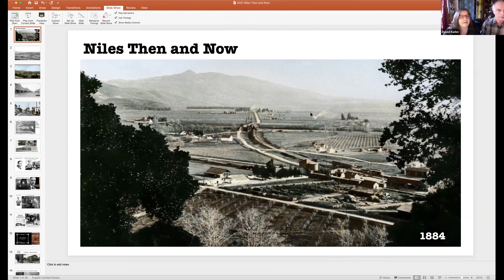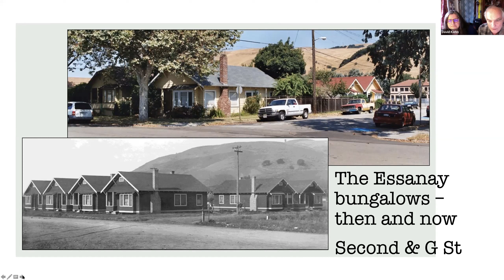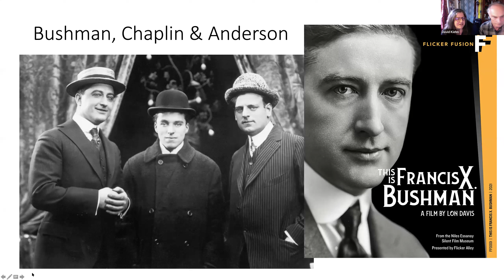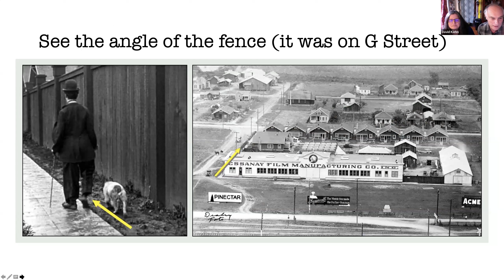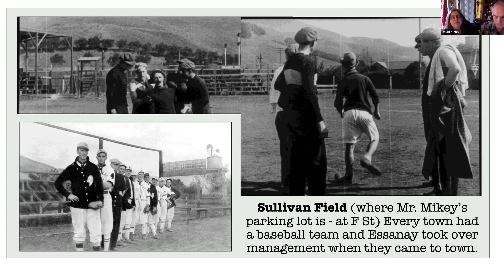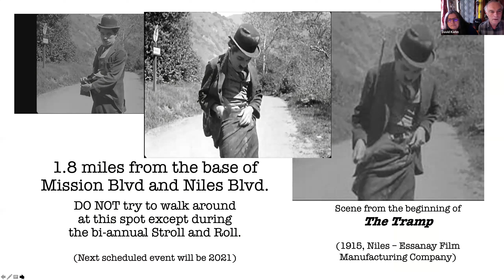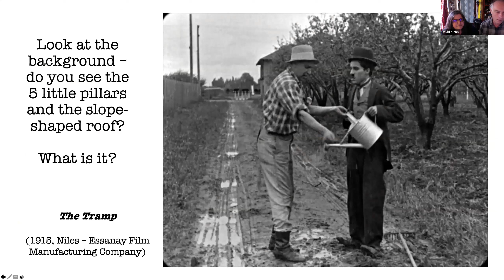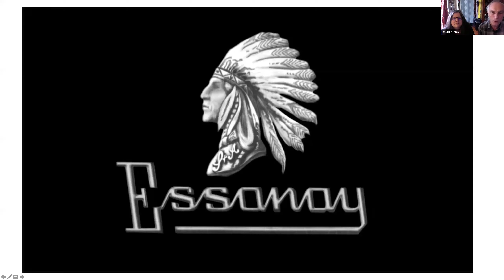Movie Industry in Fremont Niles Essanay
Rena and David Kiehn talk about the movie industry in Niles.